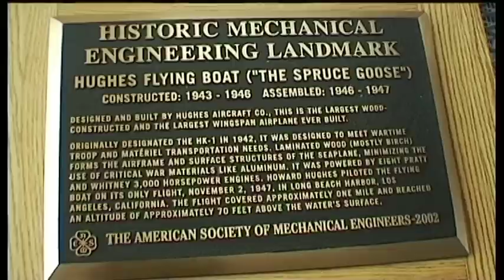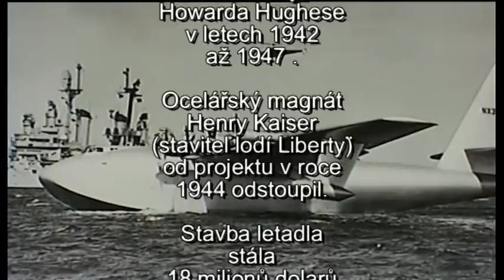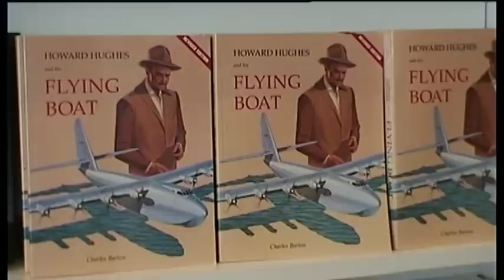NEJVĚTŠÍ LETADLO SVĚTA - FEŠNÁ HUSA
Muzeum v oregonském městě McMinnville má kromě mnoha letadel, která můžeme vidět i jinde,  také největší Flying Boat neboli létající člun  Spruce Goose - Fešná husa, který byl celý vyroben z březového dřeva.